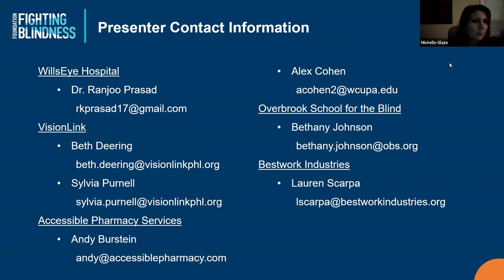Foundation Fighting Blindness Philly Phorum | February 5, 2024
The Philly Phorum on February 5, 2024, provided a platform for professionals serving the blind and low vision community in Philadelphia and surrounding areas to showcase services and other resources.  The goal of Philly Phorum wass to ensure that all professionals in the local community are aware of opportunities for individuals with low vision or blindness.  This Philly Phorum allowed professionals in the community to connect and collaborate to provide a robust array of resources for individuals and their families.

The inaugural Philly Phorum featured presentations from:
• Dr. Ranjoo Prasad, Wills Eye Hospital
• Lora Swatko, Blind Institute of Technology
• Beth Deering & Sylvia Purnell, VisionLink
• Alex Cohen, Accessible Pharmacy Services
• Bethany Johnson, Overbrook School for the Blind
• Lauren Scarpa, Bestwork Industries
• Michelle Glaze, Foundation Fighting Blindness